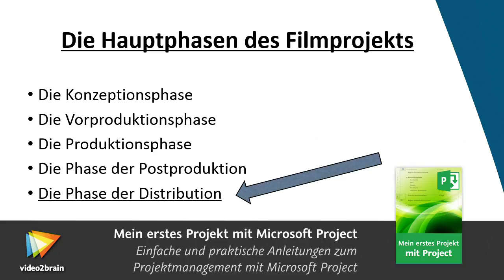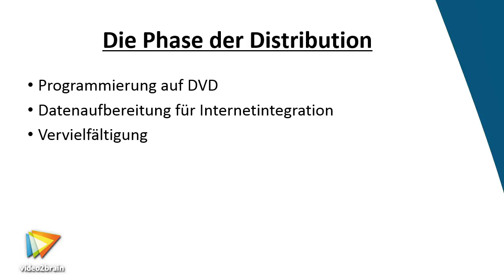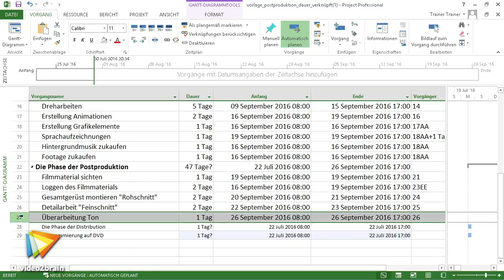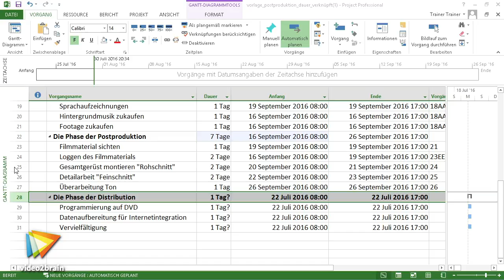Mein erstes Projekt mit Microsoft Project Tutorial: Vorgänge der Distributionsphase |video2brain.com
Komplettes Video-Training Dieser Film bietet die inhaltliche Erläuterung der einzelnen Vorgänge in der Phase der Postproduktion. Er zeigt auch die Eingabe der Vorgänge in MS Project.
Dieses Tutorial ist ein Auszug aus Constanze Sommers neuem Video-Training „Mein erstes Projekt mit Microsoft Project. Einfache und praktische Anleitungen zum Projektmanagement mit Microsoft Project."